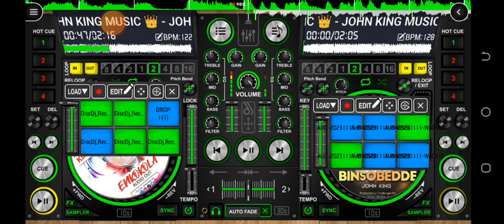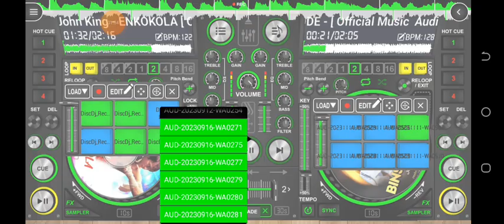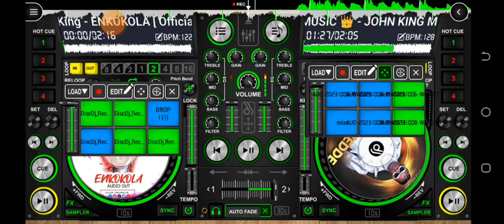best nonstop ug ni John king mixxx enw Ugandan music 🎵🎵🎵 from dj Rogers 254